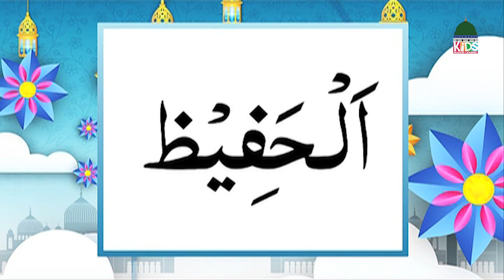Rehmatul Lil Alameen Episode 01 | Rabi ul Awal 2021 Special - Kids Madani Channel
Rehmatul Lil Alameen Episode 01 | Rabi ul Awal 2021 Special | 12 Rabi ul Awal | New Rabi ul Awal Naat 2021 | New Naat 2021 | New Kalam 2021 - Kids Madani Channel